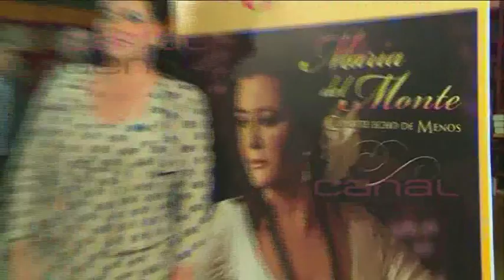María del Monte saca disco después de 7 años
La cantante se ha emocionado en la rueda de prensa tras reconocer que este disco es muy importante para ella, después de siete años en silencio. María vuelve con fuerza con un disco de sevillanas que lleva por nombre "Cómo te echo de menos"